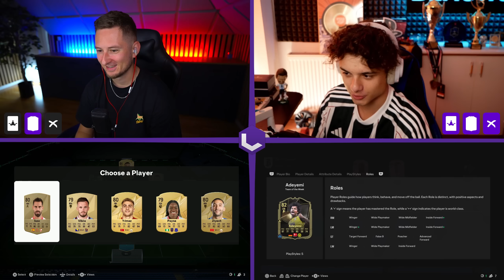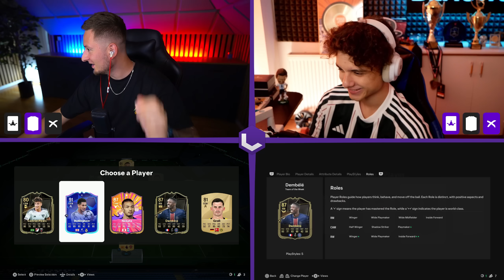WOJNA DRAFTÓW [#2] - BŁACHU vs LACHU | FC 25 ULTIMATE TEAM